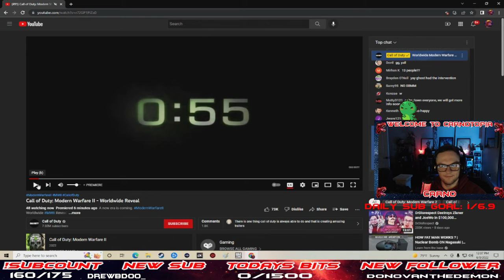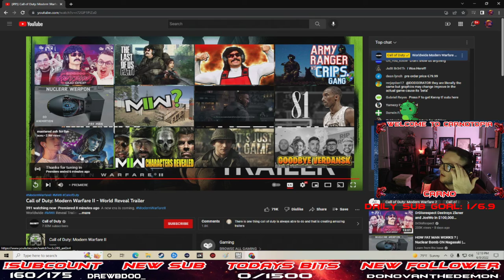MW2 REVEAL IS GONNA SAVE COD | Modern Warfare 2